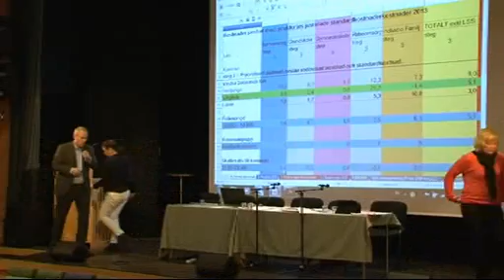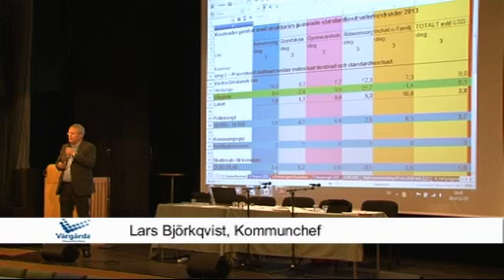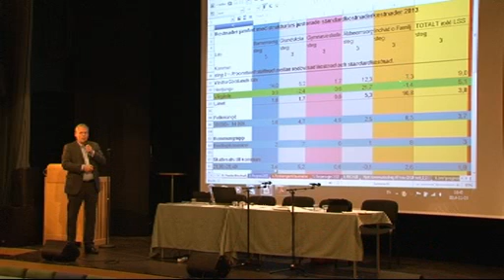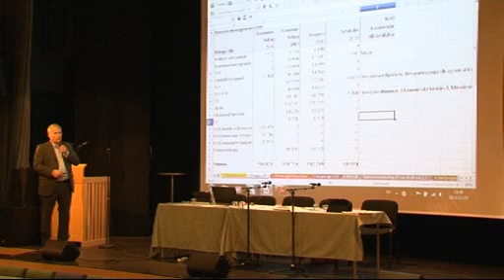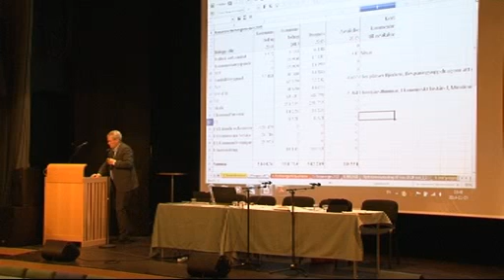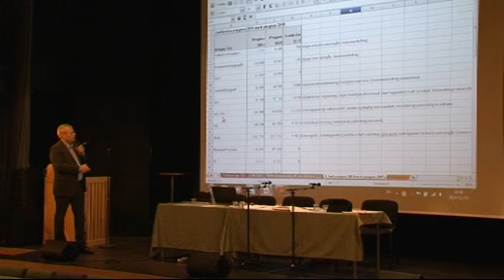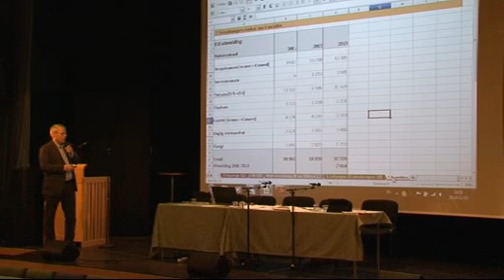Vårgårda kommun Kommunfullmäktige sammanträde 5 november ärende 6 del 1.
Ärende 6 del 1. Budget och verksamhetsplan 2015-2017